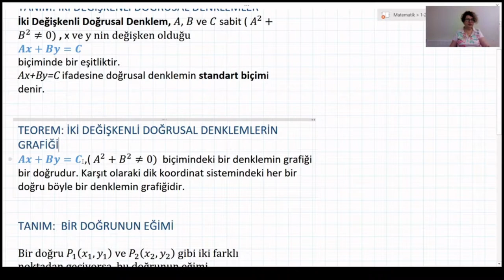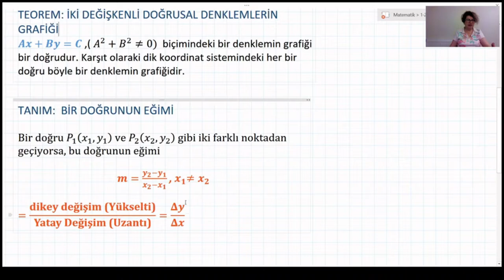Doğrusal Denklem ve Grafikleri 3. Bölüm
Doğrunun eğimi nedir?
Doğrunun eğimi sıfır veya tanımsız olabilir mi?